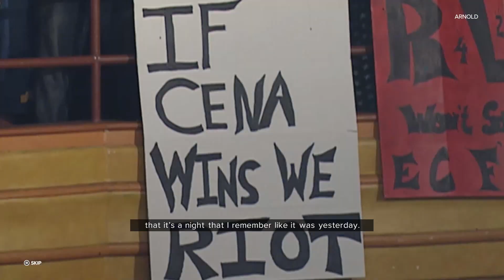John Cena Showcase Gameplay Walkthrough | WWE 2K23 | Full Fight Simulation!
Welcome to Undisputed King, your ultimate destination to immerse yourself in the exciting world of video games and sports matchup simulations! On our channel, we take you on an electronic odyssey where sports games come to life in an amazing way.

We explore the strategies, tactics and epic moments that make each competition unique. From battlefields to virtual stadiums, we're here to capture the essence of every encounter.

Curious to know what makes us unique? Our videos will show you!

Discover how champions are crowned in this exciting battle
Enter the world of virtual competitions and master plays
Explore the winning strategies that make the difference in every game
Relive the unforgettable moments of our epic confrontations
Discover the secrets behind our most exciting victories
In Undisputed King, every video is an adventure, and you're invited! Ready to join the competition? Click and feel the adrenaline! 🎮🏆